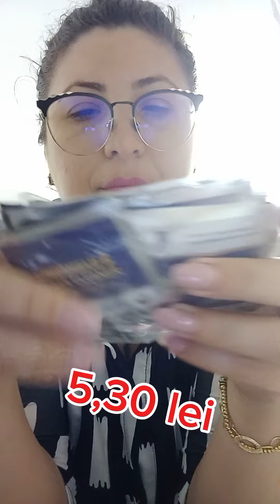Prima comanda TEMU de 366,96 lei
comanda TEMU 366,96 lei